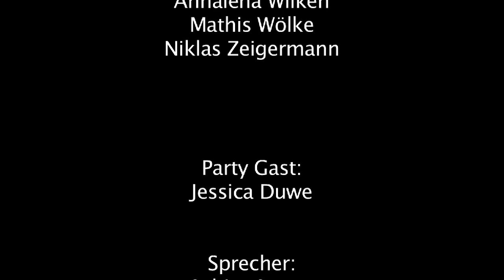Tu es – Tu es nicht!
Die 14-jährige Annalena ist in einem Alter, in dem sie vermehrt selbständig Entscheidungen treffen muss: Soll sie Vokabeln lernen oder lieber zur Party? Soll sie von den angebotenen Drogen probieren? Soll sie auf die Stimme der Vernunft hören oder der Versuchung nachgeben?...

Mysteryabenteuer, Juli 2010, Format: HDV, 16:9, Länge: 04:33 Min.

Sprecher: Achim Amme
Projekt-Assistenz: Britta Witt
Projektleitung: Matthias Lehmann